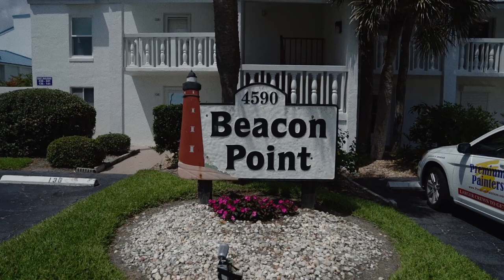How we sold a 1.3 Million Dollar Metal Roof with Minor Wind Damage.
Learn How To Double Your Roofing Sales & Reclaim Your Time With The One Thing You're Not Doing That's Costing You Millions

You could be a great salesperson, but what do you need to do is duplicate yourself process.

I'm going to help you do some millionaire marketing with better markings. If you're a contractor like me then your business depends on consistent sales.